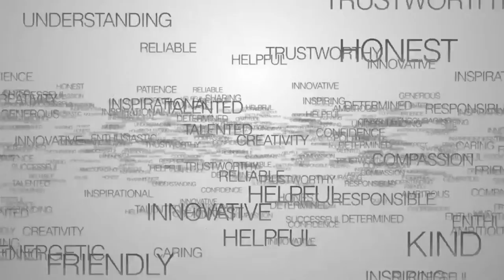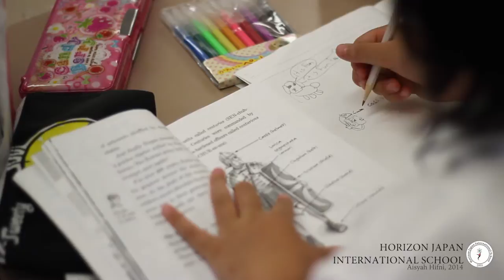HJIS Promotional Video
Horizon Japan International School (HJIS) (ホライゾンジャパンインターナショナルスクール) is an international school located in Tsurumi-ku, Yokohama, Kanagawa prefecture, Japan. It educates students from preschool to high school - ages two and a half to eighteen - under a blend of the Cambridge International Curricula UK National Curriculum, the IB Diploma Program and the Japanese national curriculum.

Video production, interviews done by Aisyah H. (2014)